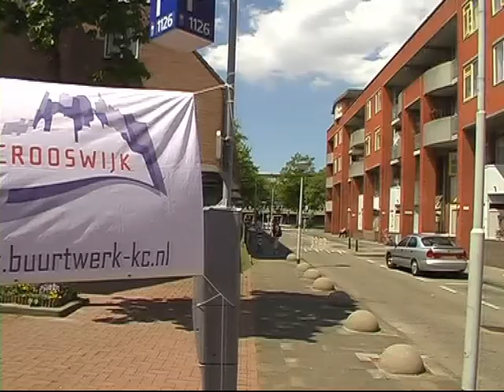Isaäc Hubertstraat Spelmiddag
Spelmiddag in Crooswijk- Isaäc Hubertstraat. TOS -Thuis Op Straat,
Stien Weijgertse en buurtbewoners organiseerde een spelmiddag.
Er werden veel oude spelletjes gedaan met veel lol en energie, die met een pannekoek werden aangevuld.